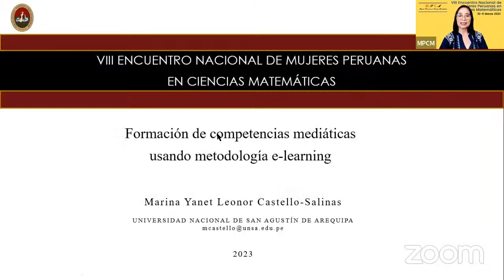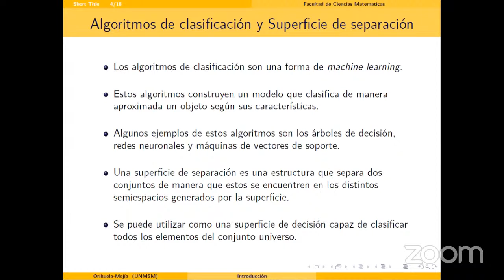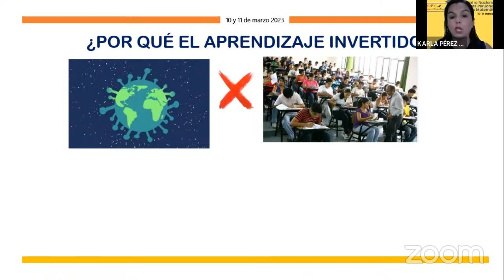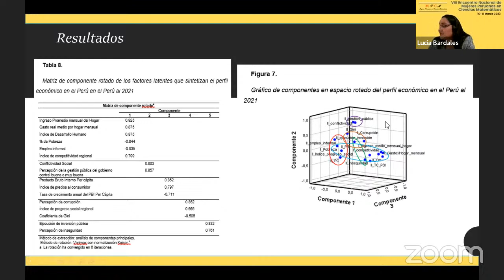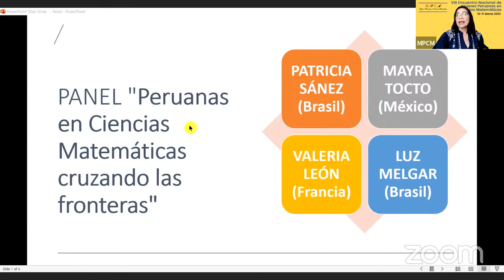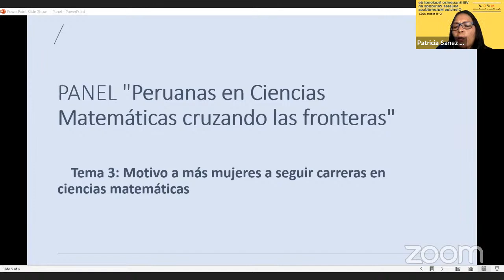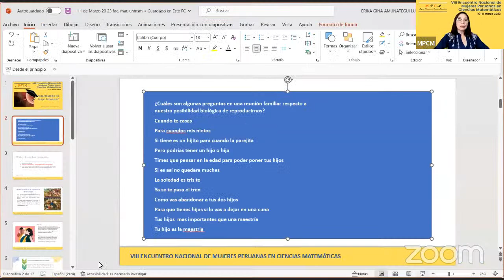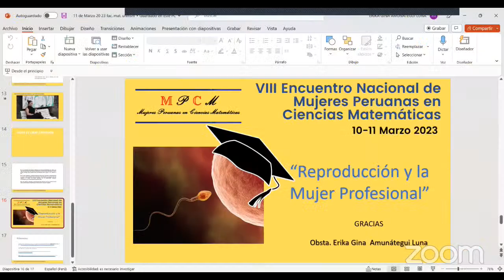VIII ENMPCM (Sab)